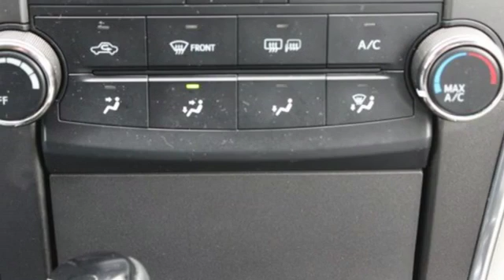Used 2017 Toyota Camry Spring TX, TX HU395813P - SOLD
Year: 2017
Make: Toyota
Model: Camry
Trim: LE
Engine: 4 Cyl. 2.5 L
Transmission: Automatic
Color: Gray
Mileage: 24567
Stock #: HU395813P
VIN: 4T1BF1FKXHU395813
Scores 33 Highway MPG and 24 City MPG! This Toyota Camry delivers a Regular Unleaded I-4 2.5 L/152 engine powering this Automatic transmission. Window Grid Antenna, Wheels: 7.0J x 16 Steel -inc: wheel covers, Variable Intermittent Wipers.*This Toyota Camry Features the Following Options *Valet Function, Urethane Gear Shift Knob, Trunk Rear Cargo Access, Trip Computer, Transmission: 6-Speed Automatic, Transmission w/Sequential Shift Control, Tires: P205/65R16 AS, Strut Rear Suspension w/Coil Springs, Strut Front Suspension w/Coil Springs, Steel Spare Wheel.*Stop By Today *Stop by Fred Haas Toyota World located at 20400 Interstate 45, Spring, TX 77373 for a quick visit and a great vehicle!

Address:
20400 Interstate 45 North